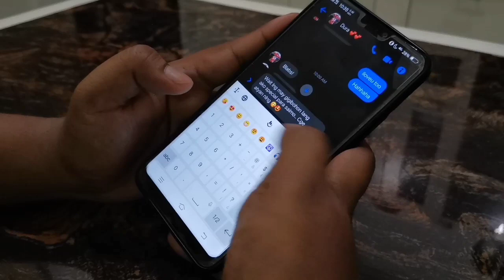Ray J - One Wish Dance Cover (Frederick Manuel Pante Choreography)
Dalaga- Arvey (MASHUP COVER by Neil Enriquez x Pipah)

Video Editor Application used: Kinemaster Pro